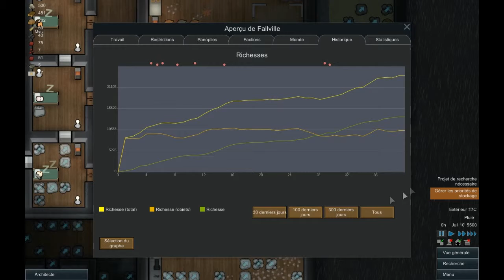RimeWorld alpha 11 saison 1 épisode 4 - Je veux des ressource ! Let's play FR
RimeWorld et un jeux de gestion, stratégie,
- On commence avec 3 colon qui doivent survivre contre des événements naturels et se défendent contre des pirates.